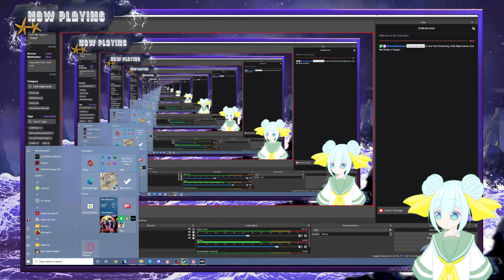Who Need Friends Pt 2 Little Nightmares' VOD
Second part of my little nightmares playthrough.